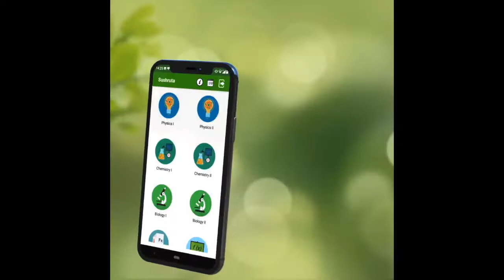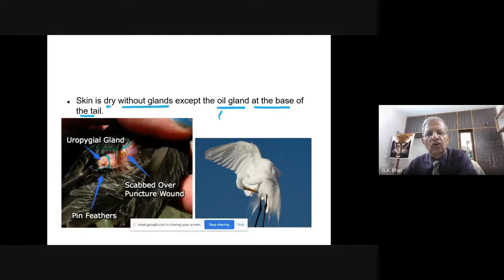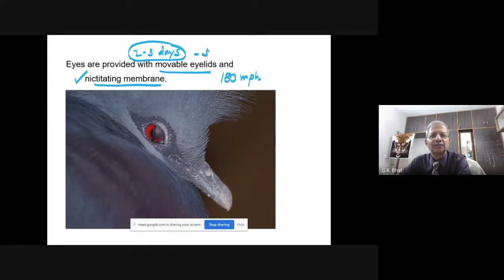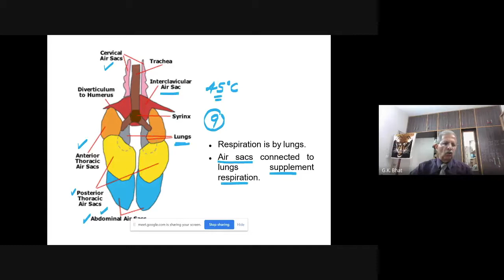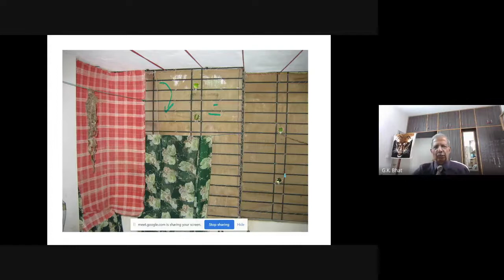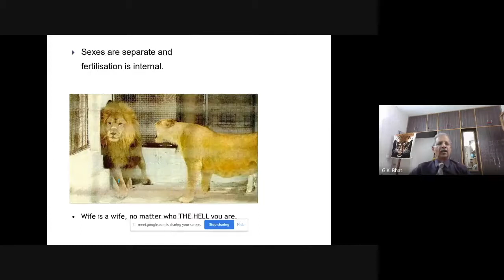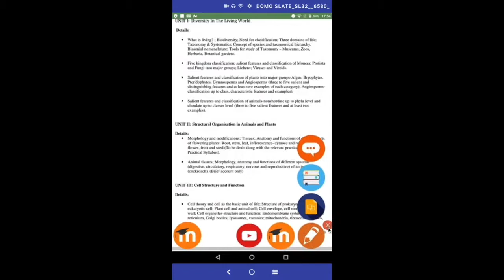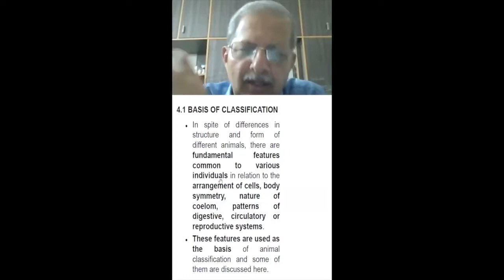Biology Live Lecture 8 (Tetrapoda : Birds & Mammals) By Prof GK Bhat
Topic Name : Tetrapoda : Birds & Mammals
Prof name : Prof G.K Bhat
Conducted on : 22nd Nov 2020 7pm - 8pm